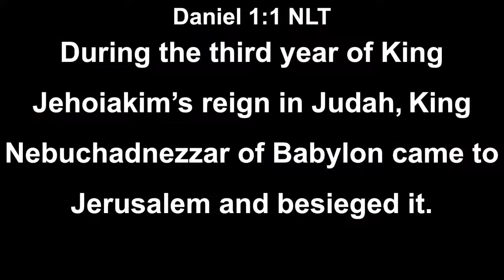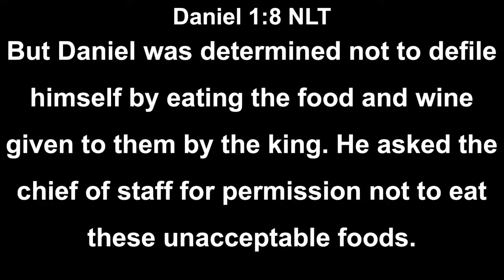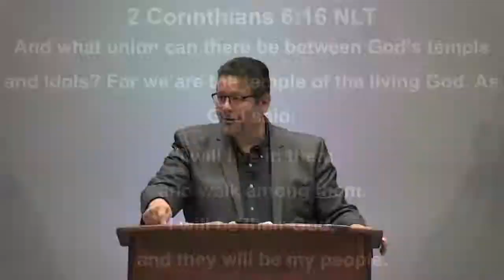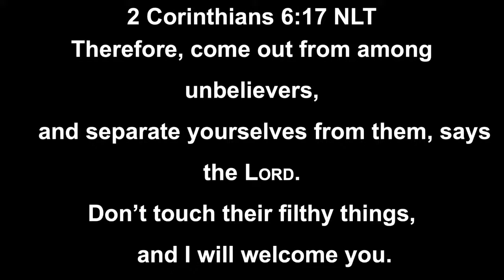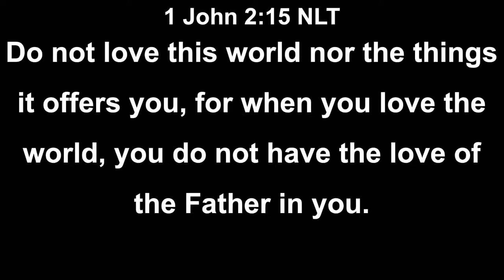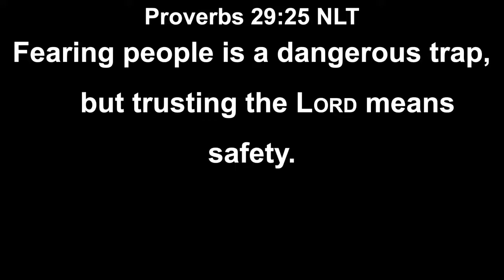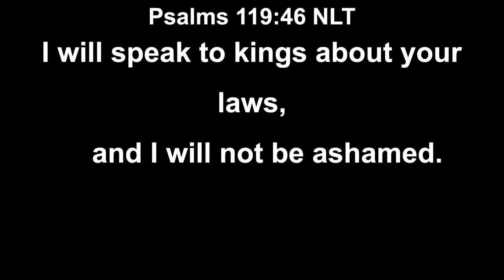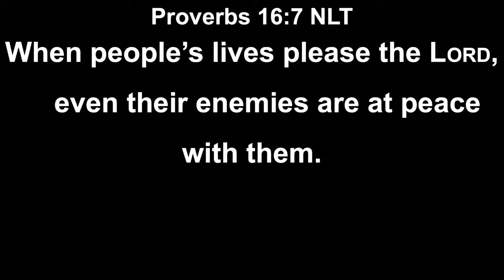Take a Stand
A timely message from our Pastor Juan. Asking us to reflect on how is our faith reflected in how we live. With all that is going on in today's world, it is time for us to Take a Stand!